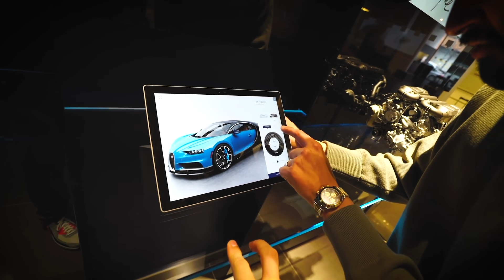They Sold Me The Wrong Bugatti! WTF!? | Story Time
We are back with some story time!
This was a devastating L I took while buying the most expensive car I’ve ever tried to get! LOL